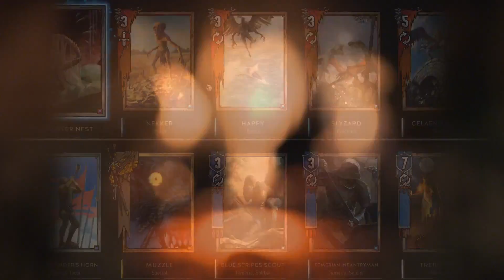Lifecoach vs GameKingAT | GWENT Challenger 2 December 2017 [Quarterfinals]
GWENT Challenger 2 December 2017

Adrian "Lifecoach" Koy (Germany) vs Raffael "GameKingAT" Iciren (Austria)